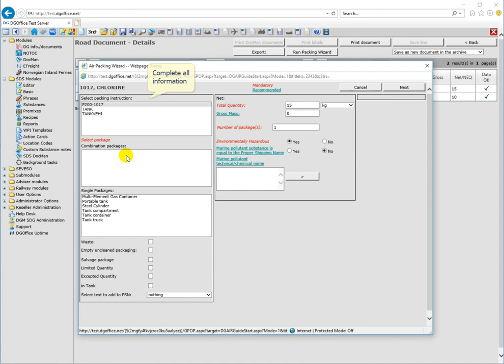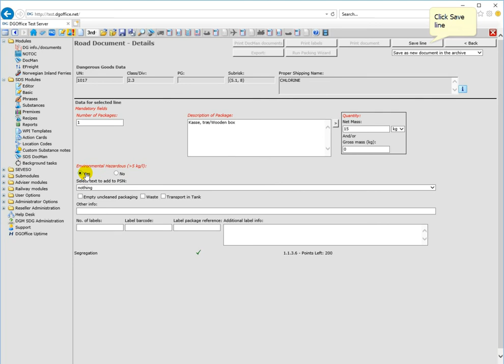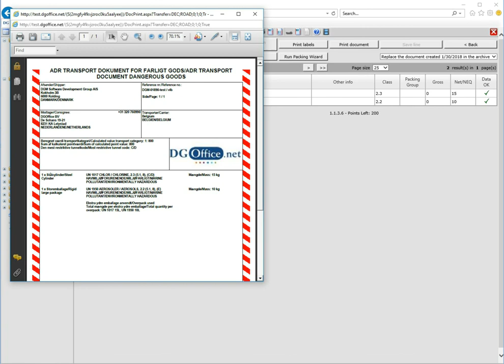DGOffice.net tutorial, How to: Generate Road document